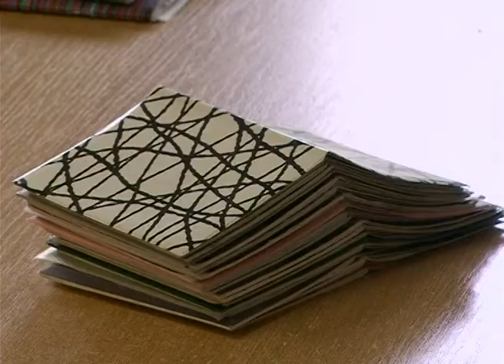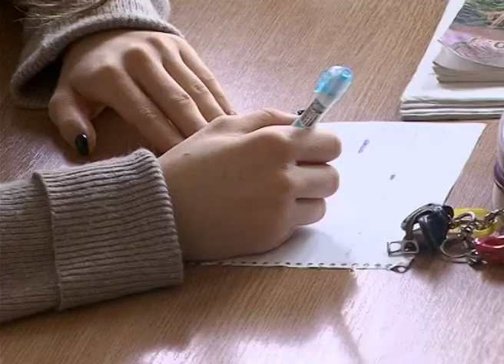A KATOLIKUS GIMNÁZIUM ELSŐ FÉLÉVE